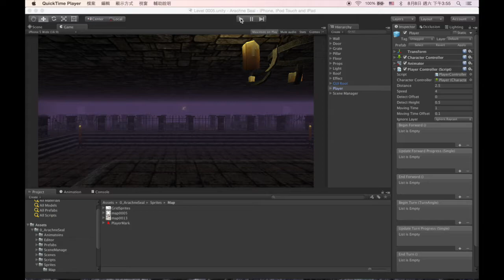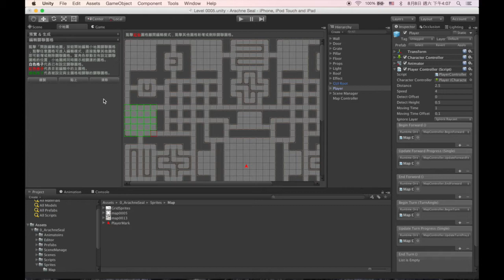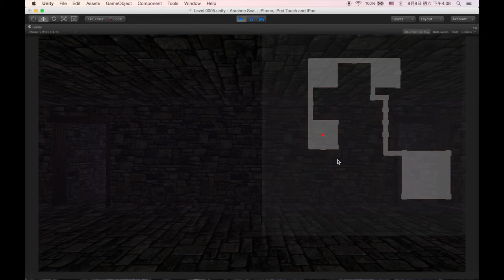Arachne Seal 開發工具-小地圖生成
雅拉克尼封印是使用 Unity 遊戲引擎開發的，由於，遊戲是由上百個迷宮所組成，為了提升開發效率，我們製作了一個小地圖生成工具，這個工具只要幾個簡單的步驟就能快速完成產生地圖所需要的複雜工作，而且，它還具備圖形化的編輯功能，用來設定一些位置關聯點，這在設定開啟空曠的區域時，特別有用。

Arachne Seal is developed using Unity game engine. It is contains over a hundred maze scenes. In order to improve development efficiency. We developed a tool to generate the map. Just a few simple steps, we can quickly perform complex work needed to generate the map. Moreover, it has a graphical editing functions that is used to set certain locations related points. Particularly useful are setting open spaces.